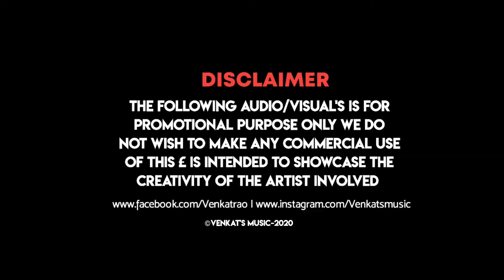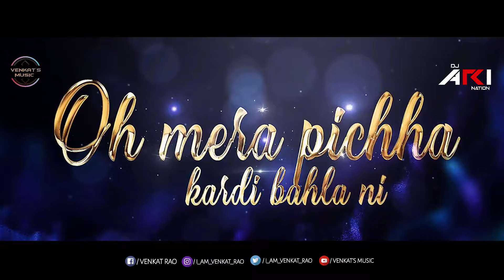Dance Mashup (2020) : Guru Randhawa | Dj Ari Nation| New Punjabi Songs 2020 | VENKAT'S MUSIC 2020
Venkat's Music Present's Dance Mashup Of All Punjabi Songs. ❤ In This Mashup Music Remixed By : (DJ Ari Nation) & Visual's By (Venkat's Music) 😘 So Enjoy The Mashup ;)

This Is Acoustic Remix Version Video Which Is Edited By Me 🙏

Song's Used In Mashup ➤
1. Surma Surma
2. Slowly Slowly
3. Surma Kaala
4. On My Way (Drop Section)
5. Thumka
6. Crazy Habibi Vs Decent Munda
7. High Rated Gabru
8. Main Deewana Tera

Mashup Remix By : DJ Ari Nation
Visual's Creation's By : Venkat's Music

Amitabh Bachchan React on Carry Minati | Amit Bhadana New Series | Guru Randhawa | Neha K | EmiwayTop Bollywood Hindi Remix Songs 2020 __ Neha Kakkar Guru Randhawa Badshah Atif Aslam Arjit SinghBest Hindi Remix Songs 2020 / Guru Randhawa and Badshah Hindi Dance Mashup Songs - HINDI DJ PARTYDowentown-Guru Randhawa | Remix DJ Rahul Rsk | MS LAVA | New Remix 2020
Carry Cross BB, Guru Randhawa Supports Carry! | Amir Siddiqui Hacking YouTubers | Mumbiker NikhilCarry Cross BB, Guru Randhawa Supports Carry! | Amir Siddiqui Hacking YouTubers | Mumbiker NikhilGuru Randhawa support carryminati elvish Yadav roasting video harsh beniwal Amit bhadana big updateGuru Randhawa support carryminati elvish Yadav roasting video harsh